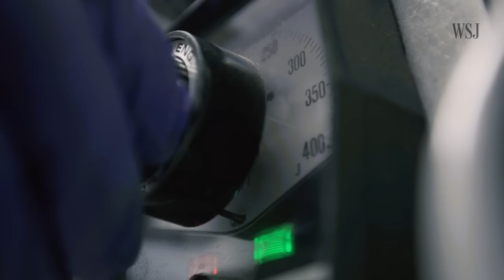Plastic: The Scourge of Cities Becomes a Resource | WSJ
Plastic represents one of the biggest waste challenges for cities in the future. The Wall Street Journal examines the new technologies that could revolutionize our conception of waste. Photo illustration: Drew Evans/The Wall Street Journal